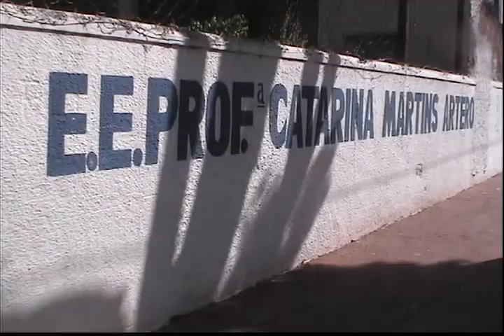ESCOLA INTEGRAL (26/05/2006)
Produção: Luana Hamano
Imagens: Débora Brochado
Edição: Gabriela Rodrigues
Supervisão: Roberto Mancuzo